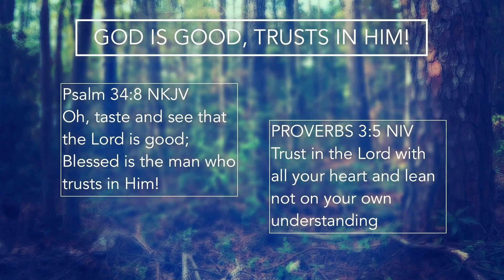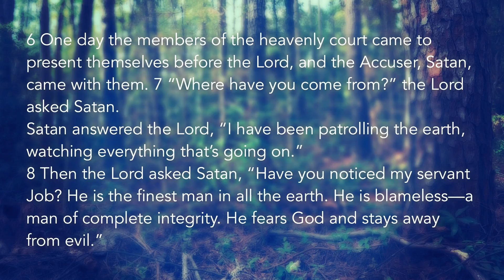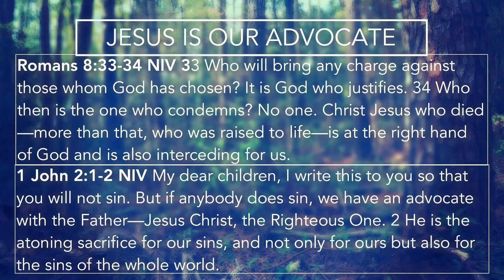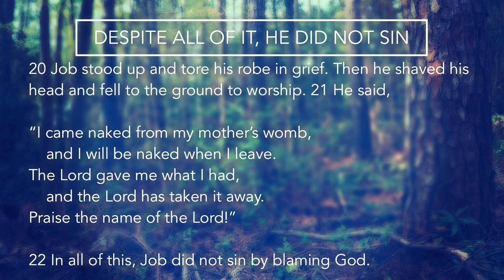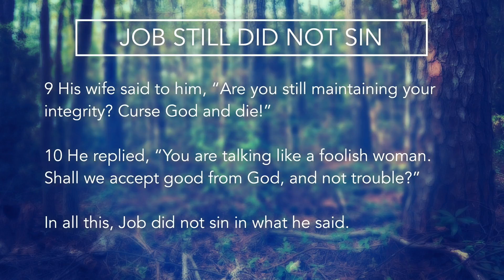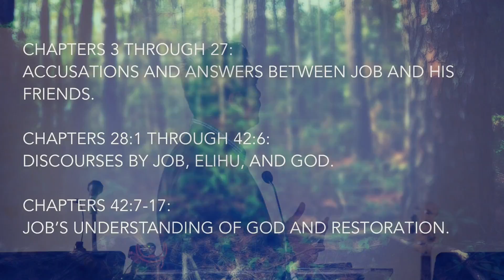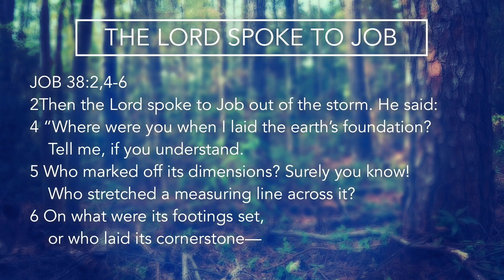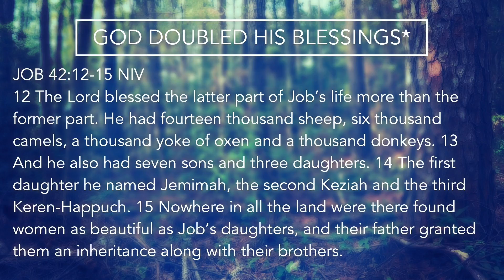"Is God Still Good Even in Our Pain and Trials?" (6.4.17)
SUPPORTING VERSES:
PSALM 34:8
PROVERBS 3:5
JAMES 1:2-4
LUKE 22:31-32
JOHN 17:20-23
ROMANS 8:33-34
1 JOHN 2:1-2
GENESIS 50:10
MATTHEW 5:4
ROMANS 12:15
ECCLESIASTES 7:2-4

Note: All verses are in NKJV unless specified other.